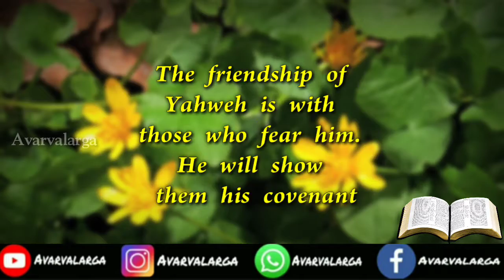Daily Verse 23-12-2020 | Words of God | Christian WhatsApp status